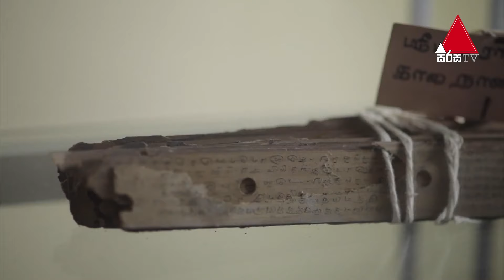Supreme Chef | Season 02 | Episode 7 | Sirasa TV